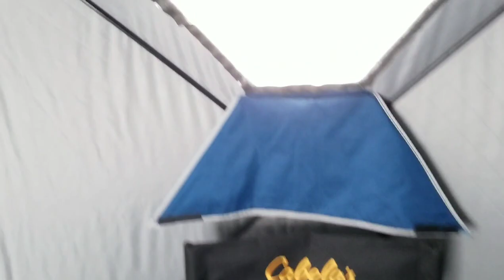Mobile floor for Ice Fishing pop up tent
3/4 plywood floor. 2x6 runners on cc skis. 3 holes with bucket sleeves and covers. 35' Heavy rope for tugging. Interlocking foam matts for floor.